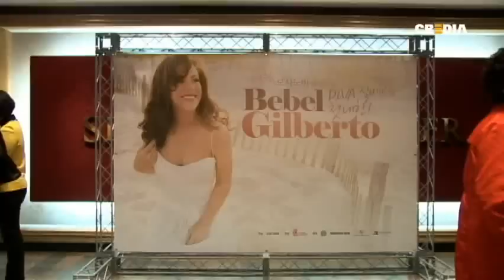DIVA Bebel Gilberto in Korea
2010년 4월 10일. 처음으로 한국을 찾은 보사노바의 디바 '베벨 질베르토'
브라질의 여유와 행복이 그대로 전해지는 특별한 무대였습니다.